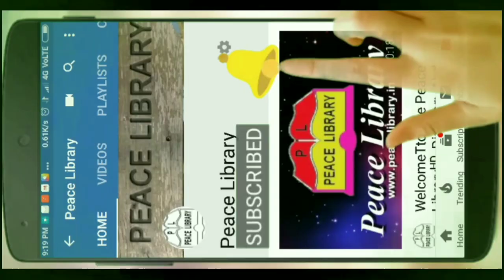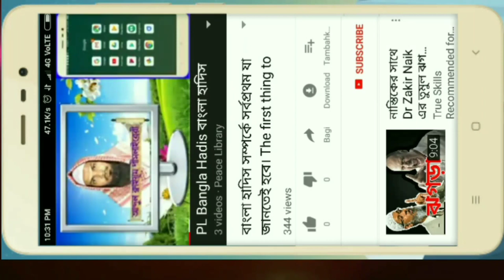খাঁটি মধু কেমন মোটা হয়। How honey is thick আব্দুল কাইয়ূম পিস লাইব্রেরী। Abdul Kaiyum Peacelibrary